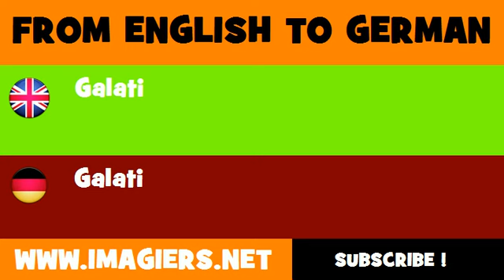DEUTSCH ENGLISCH = Galati